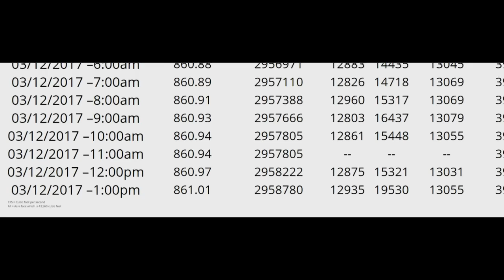Drone Video | Spillway to resume 40-50k cfs Soon | Lake Oroville Dam Updates | 3-12-17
DWR expects to resume using the flood control spillway to discharge 40,000 cfs to 50,000 cfs, with operations dependent upon weather, lake inflow and other factors.

The flood control spillway was last used February 27, and work has been underway to reinforce and protect it from further erosion when it is used again.
Debris removal will continue this week. Approximately 990,000 cubic yards of sediment and debris below the Flood Control Spillway have been removed by crews working 24 hours per day.
With inflows ranging from approximately 13,000 cfs and 19,000 cfs, Lake Oroville is at 861.3 feet elevation.

On The Tip
Capital
Blast Off To Glory